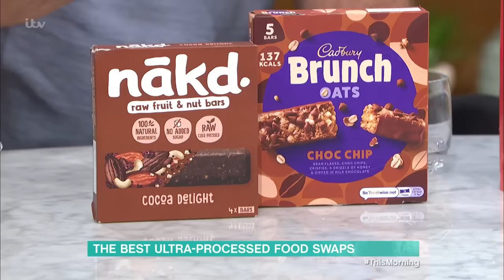The Ultra-Processed Food Swaps Which Could Transform Your Life | This Morning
We’re sleepwalking into a public health disaster. According to experts, one in five Brits - or around 10 MILLION adults - may be addicted to junk food - which is thought to be just as dangerous as being dependent on alcohol, tobacco or even drugs like cocaine. Expert nutritionist Rob Hobson is joining us with his reaction to the shocking headline, as well as taking us through his top ultra-processed food swaps.